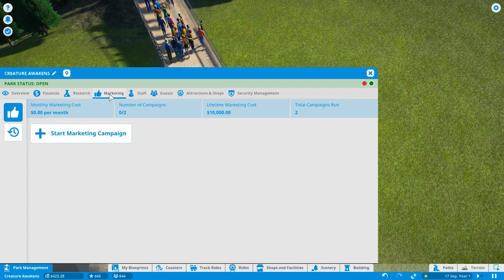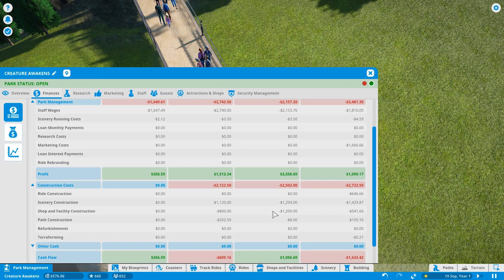Planet Coaster - Creature Awakens Part #07 (Captain Lockjaw's Buried Treasure)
Planet Coaster brings fresh thrills, fireworks and new customization options for every player in the FREE Summer Update. Fireworks are an explosive new way to customize parks, design epic firework displays with the new Display Sequencer, trigger them alongside other park events, and even choreograph them to custom music! Not only that, new to Planet Coaster: new rides, new coasters, video and image billboards, new scenario’s, ride sequencer, painted wooden supports and new scenery pieces!

Comment on what you like about this video or game.

Recorded with NVidia Experience, compressed with Handbrake

Intro and Graphics
Thanks to Vans Design for the great graphics and intro video (coming soon).